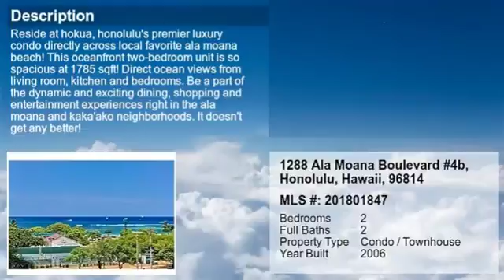Real estate for sale in Honolulu Hawaii - MLS# 201801847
1288 Ala Moana Boulevard
Honolulu Hawaii 96814
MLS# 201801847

Reside at Hokua Honolulu&rsquo;s Premier Luxury Condo directly across local favorite Ala Moana Beach! This oceanfront two-bedroom unit is so spacious at 1785 sqft! Direct ocean views from living room kitchen and bedrooms. Be a part of the dynamic and exciting dining shopping and entertainment experiences right in the Ala Moana and Kaka&rsquo;ako neighborhoods. It doesn&rsquo;t get any better!